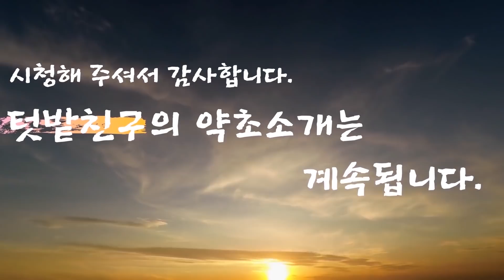조뱅이--보간 청간의 작용으로 간을 건강하게 하며, 간질환을 치료하고, 암을 예방하는 항암약초! 노화를 억제하고 면역력을 강화한다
혈액순환을 원활히하고 혈압을 낮추며, 소변을 잘 나오게한다